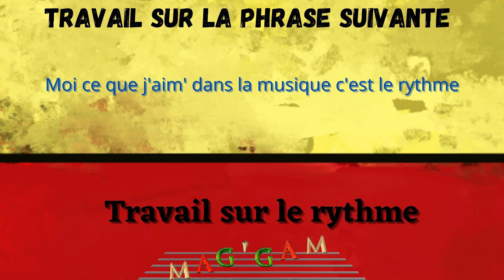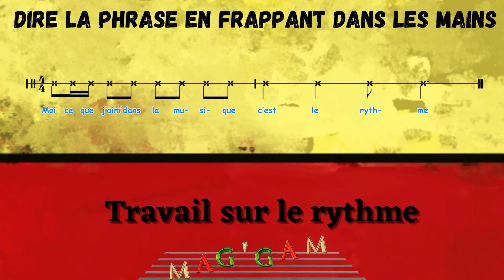Exercice sur la pulsation et le rythme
Exercice pour bien comprendre la différence entre sur la pulsation et le rythme.